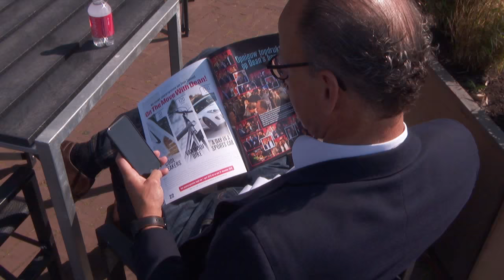Video interview met Robert Jager Dean Connect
Voorafgaand aan Telecom Time, het grootste telecomevent van Nederland, interviewden wij Robert de Jager, directeur van Dean Connect. Robert de Jager geeft antwoord op de ontwikkelingen in de Telecom, opkomende trends en hij geeft zijn visie over de toekomst van de telecom.